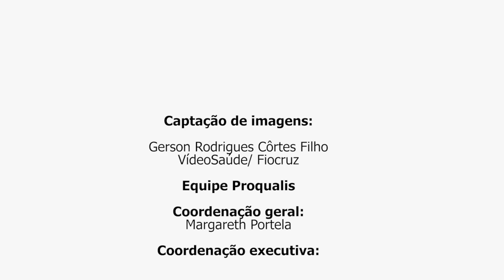Entrevista com Eric Pereira - Congresso Sobrasp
Entrevista com Eric Pereira, do Centro Universitário Uniabeu e da Fundação Técnico Educacional Souza Marques, no estande do Proqualis durante o 1º Congresso da Sociedade Brasileira para a Qualidade do Cuidado e Segurança do Paciente (Sobrasp), realizado entre os dias 5 e 7 de junho no Rio de Janeiro.